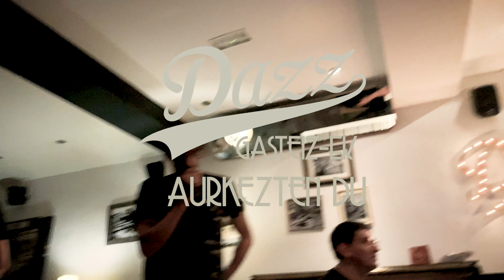Dee Burrows Project en concierto Dazz Jazz Club IV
DEE BURROWS PROJECT
Dee Burrows es un vocalista único. Encasillarle en categoría de genial rapero sería insuficiente. Cantante de rap, tremendo improvisador, interprete lírico y show man, nacido en Chicago, se podría decir que Mr. Derrick Burrows es un eslabón que une a Puff Daddy y a Bobby McFerrin.
Rodeado de un trío de poca broma (Jorge Vera al teclado, Marcos Collado a la guitarra y Jorge Pérez a la batería) estos cuatro mosqueteros del funk, el rock y la improvisación libre pueden llevar al espectador en un sorprendente e imprevisible viaje, liderados por el cantante, improvisador y showman norteamericano.
Este es uno de esos increíbles proyectos que nadie pensaría que se trata de un producto nacional. Y es que por esta parte del mundo no hay nadie parecido a Dee Burrows ni a la música que hace con este espectacular trio de improvisadores. Las cotas de energía que se alcanzan en los climax de sus composiciones, abiertas piezas que ni ellos mismos saben donde acabarán, son de unos niveles tan altos que cuesta creer que eso esté ocurriendo fruto de la improvisación y de la comunicación a tiempo real. El Hip-hop, el funk, el jazz progresivo y el trash rock se alternan en la innovadora propuesta de este grupo como las luces de un semáforo en Manhattan, siempre cogiéndote por sorpresa...
Jorge Pérez (Batería/percusión). multipercusionista español nacido en EEUU, titulado en Berklee, fundador y líder de Patáx, la banda insignia del nuevo Jazz Fusión en nuestro país.
Marcos Collado (Guitarra eléctrica). Uno de los mejores guitarristas de su generación y un compositor con un increíble talento que ha tocado en infinidad de Festivales nacionales e internacionales. Una voz propia en la guitarra moderna.
Jorge Vera (Teclados). Seguramente el pianista más demandado en España hoy en día.
Derrick “Dee” Burrows (Voz). cantante de jazz, soul y rap, con una voz conmovedora y un verso sublime, Nacido en Chicago (EEUU), que sorprende por su increíble versatilidad, y su enorme presencia escénica. un verdadero mago de la voz y de la métrica, que por momentos puede recordar tanto a Bobby McFerrin como a Puff Daddy. Realmente único